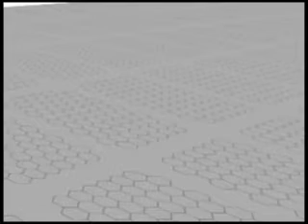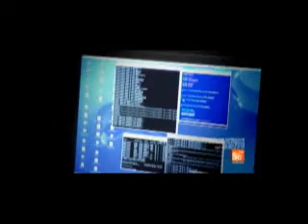Black Hole Documentary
My documentary on black holes. If you like it, please share!!!
Video courtesy The Science Channel
Adobe Premiere and Sound Booth, Autodesk 3DS Max 2010.

I am aware of several inaccuracies in this, however they are minor.